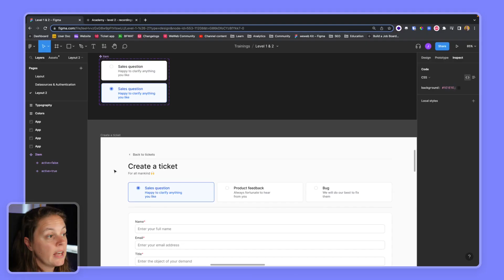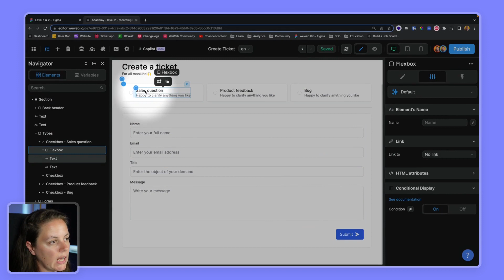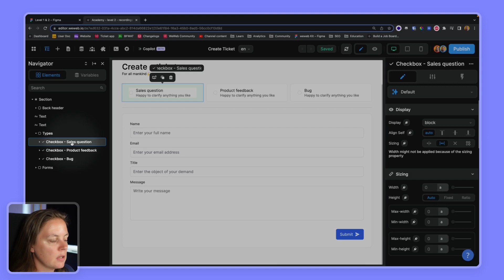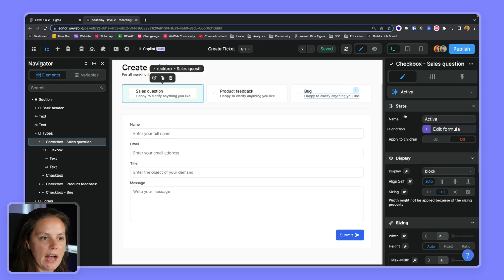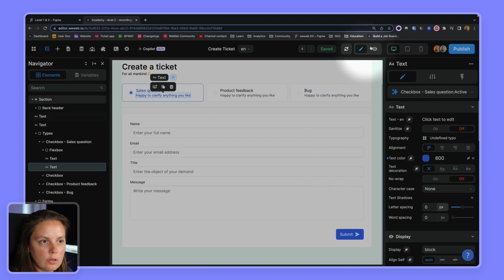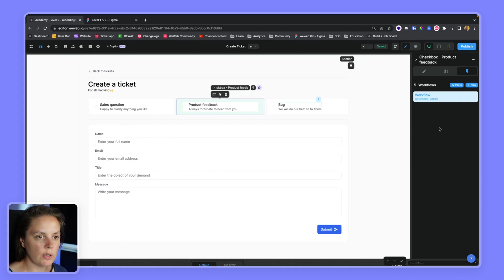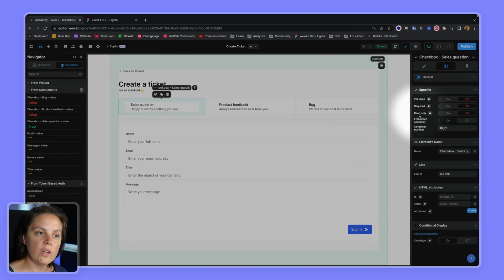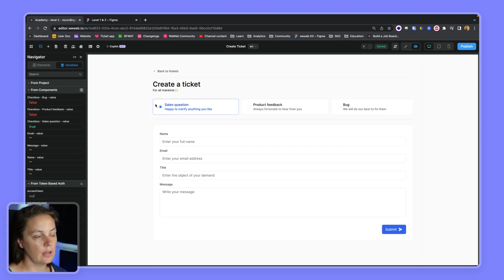Custom States + Frontend Logic = Better UX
In this video, we combine custom states and frontend logic to build a state-of-the-art user experience.

WeWeb is a no-code platform that empowers anyone to create pixel-perfect frontends on top of any backend without vendor lock-in. Why limit yourself by a monolithic architecture? Our mission is to enable you to build scalable web applications 10x faster. Whether you're a first-time entrepreneur or an enterprise-grade company, you can turn your ideas into fully functional, scalable solutions — faster and cheaper than you could with just code.

Have a question?

00:00 – State examples
00:44 – Use case presentation
02:10 – Default checkbox state
03:45 – Adding a custom state
05:03 – Apply state to children element
06:42 – States + frontend logic = 🔥 UX
08:16 – Reset component variables
10:05 – Read only property
12:05 – Final results